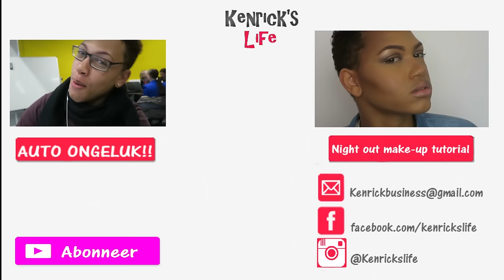STORYTIME: WAAROM DRAAG IK MAKE-UP?! | Kenrick's Life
Heey iedereen vandaag heb ik een storytime video voor jullie. Hier leg ik uit waarom ik precies make-up draag.

Love,
Kenrick xxx